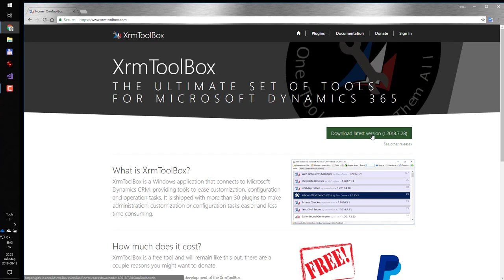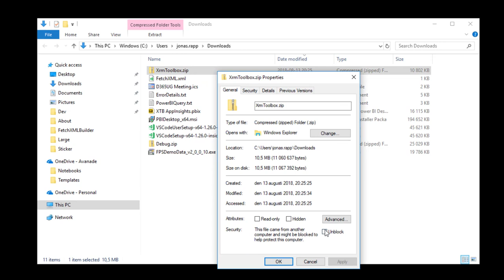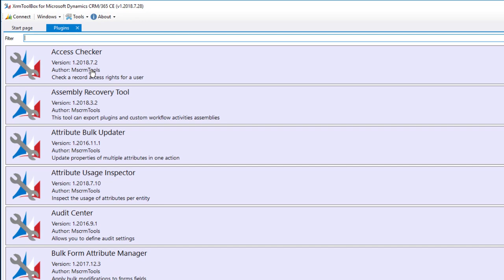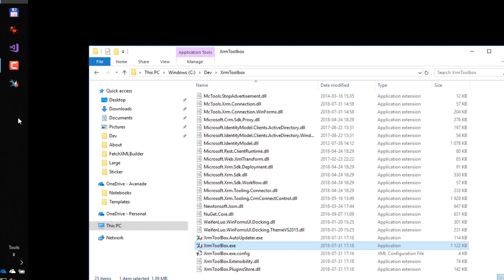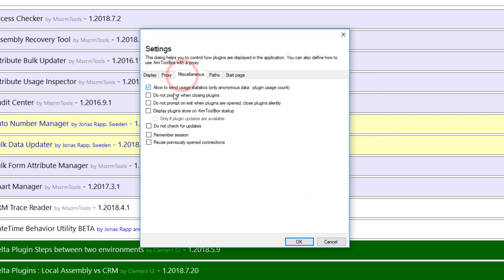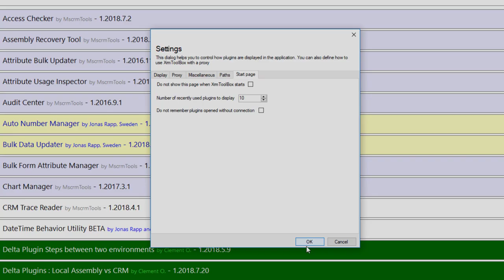Introduction to XrmToolBox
In this episode I show how to set up XrmToolBox, how to install plugins, and have a look at some of the settings.